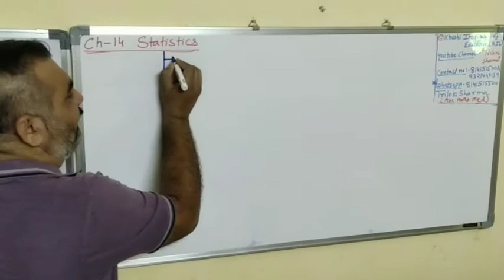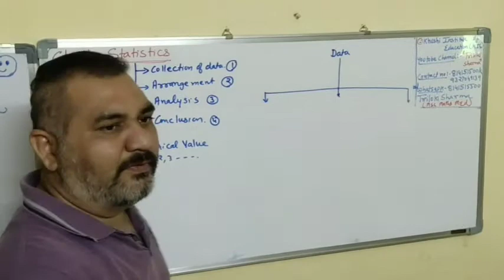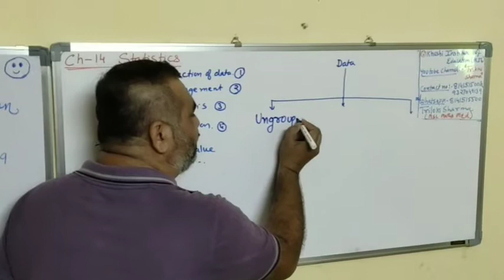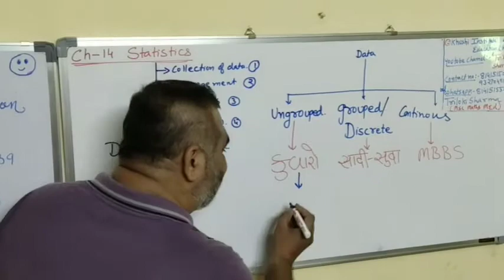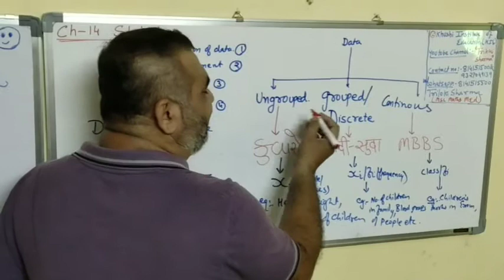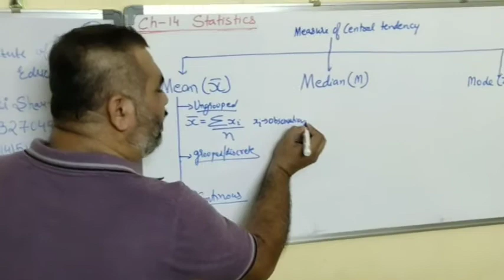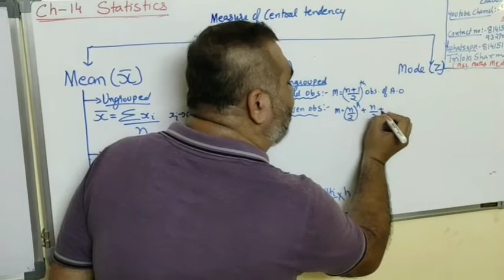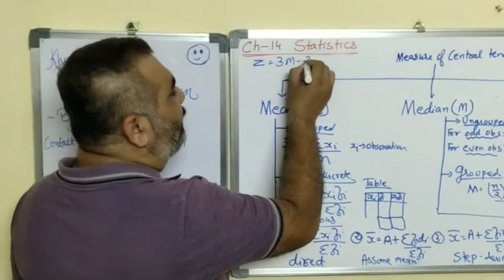Ch-14 Statistics (STD-10TH)